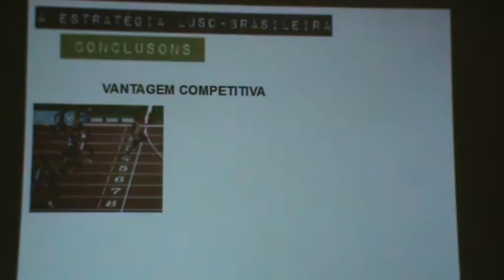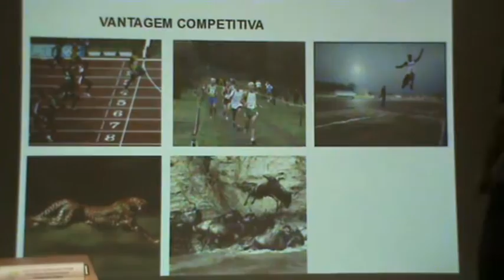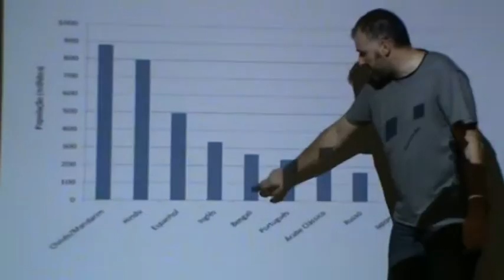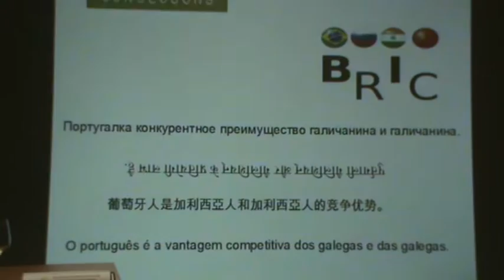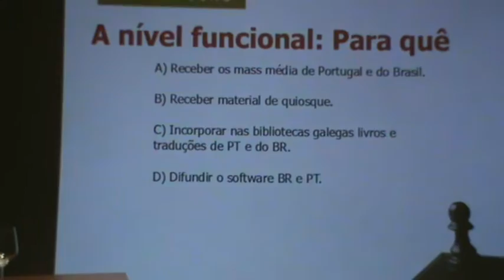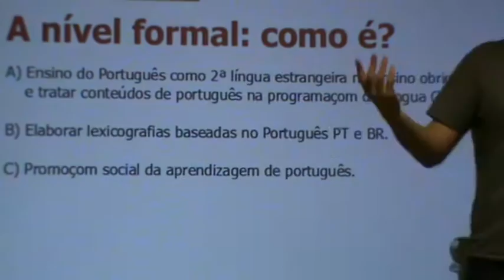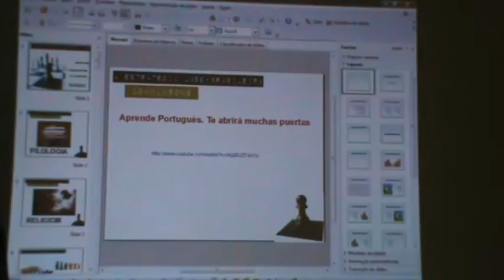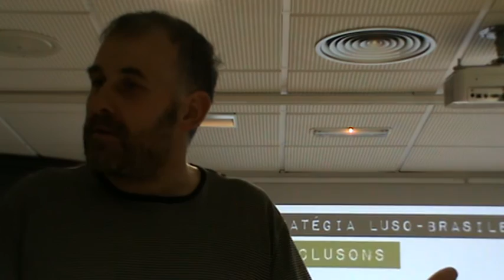4d6 Valentim Rguez Fagim (Presidente da Agal): Uma estratégia mundial para a nossa língua